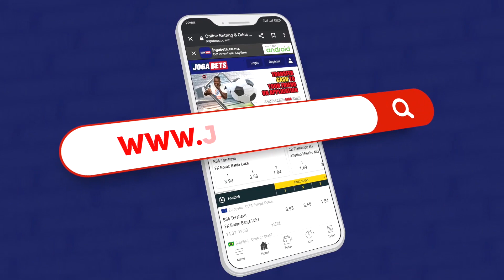Manchetes LanceMZ - 20 07 2023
MANCHETES LANCEMZ - Acompanhe as Manchetes LanceMZ desta quinta-feira, 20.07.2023, com destaque para o Presidente da FMF, Feizal Sidat, que mostrou-se agastado com a prestação dos Mambas na Taça COSAFA, para Bruno Langa que renovou com o Chaves e clubes moçambicanos Maxaquene e Black Bulls podem ganhar com esses contrato, para Carlos Aik que explicou os critérios da sua convocatória para o AfroBasket 2023.